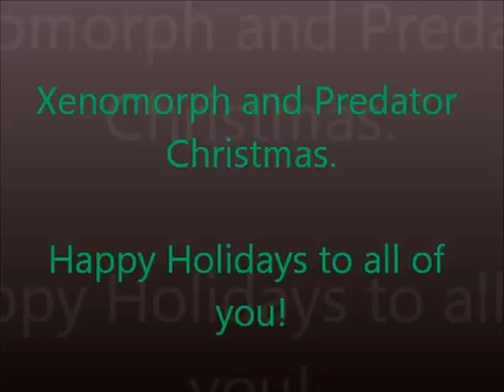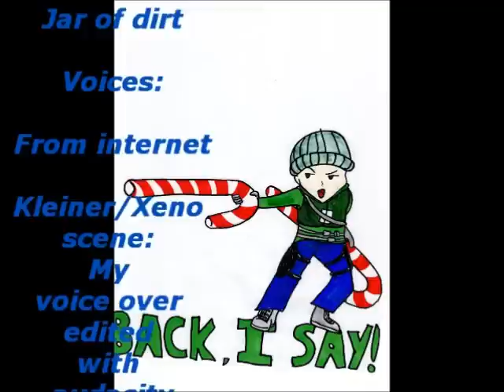Xenomorph and Predator - Christmas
Xeno and Pred experience Christmas.  Oh the epicness!

Video by Butterfly (vadyr48)